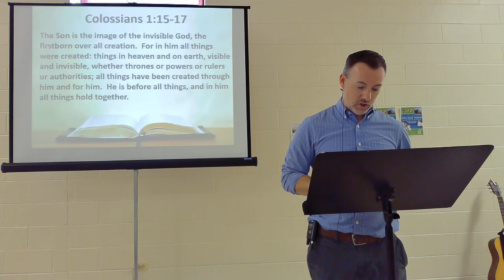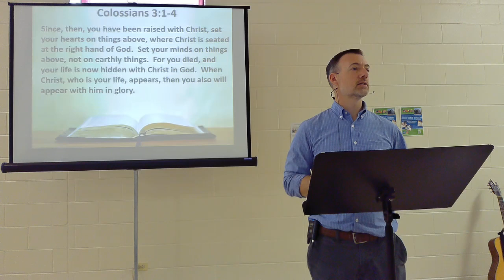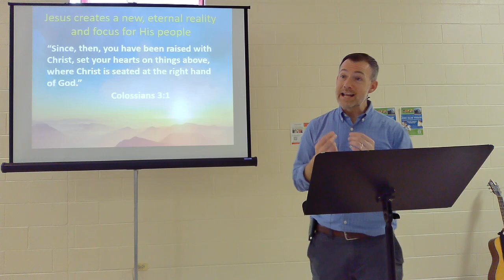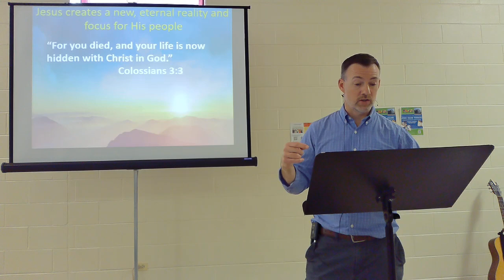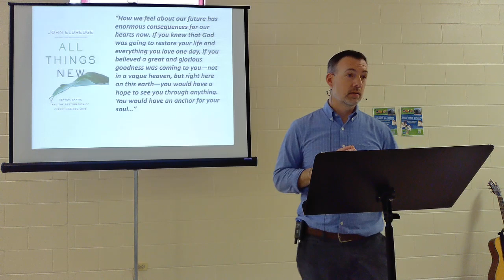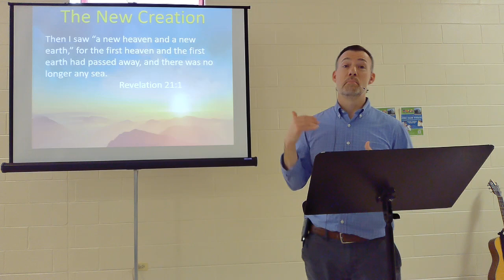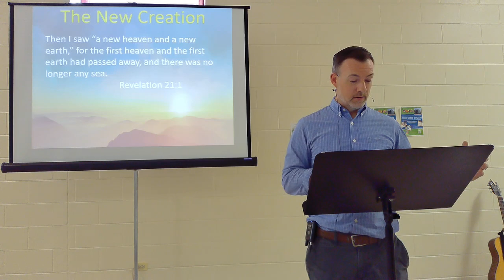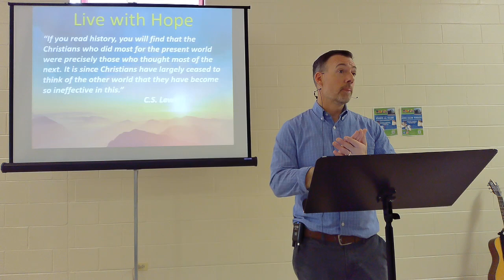MESSAGE - Our Glorious Hope